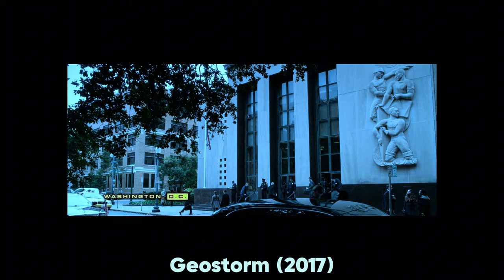A catastrophic Geostorm is approaching globally, but behind it lies a vast conspiracy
Imagine a global weather catastrophe triggered by malfunctioning satellites. Buckle up for a thrilling disaster film - Geostorm (2017)!

Brace yourselves for an epic sci-fi spectacle with Geostorm (2017), directed by Dean Devlin.

Stars: The film features Gerard Butler as Jake Lawson, a brilliant but troubled engineer, alongside Jim Sturgess as his estranged brother, Max, in a race against time.

Plot: A network of satellites designed to control the Earth's climate malfunctions, triggering devastating weather events across the globe. Jake Lawson, the visionary behind the project, is called back into action to stop the Geostorm before it destroys everything. However, he soon discovers a shocking truth - the malfunction might not be accidental. Can Jake and his estranged brother Max work together to save the planet before it's too late?

Will humanity survive the ultimate weather disaster? Watch this recap to discover the thrilling fight for survival in Geostorm (2017)!

Thanks